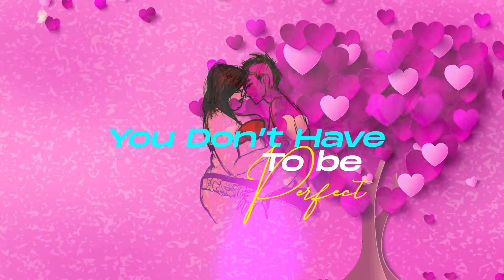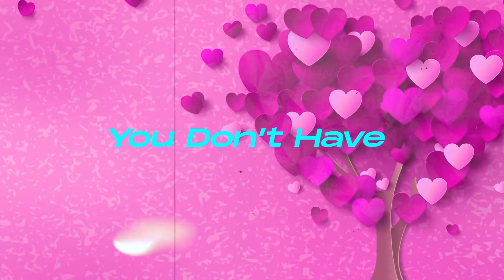DJ Davizo - WORTH IT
Music & Lyrics: DJ Davizo @bundukimusic @selektadavizo
Album: Lord of Mercy
Producer: Fex Kalizone